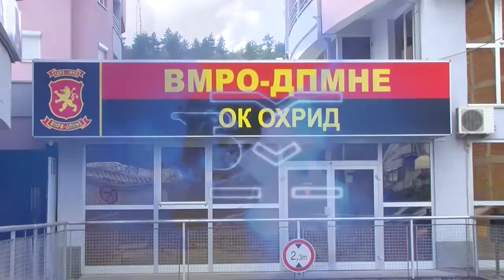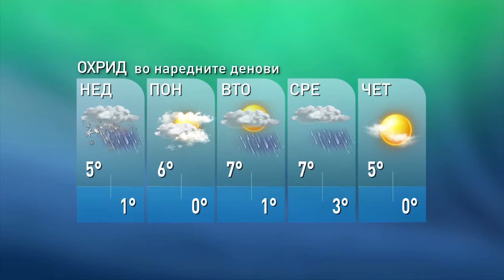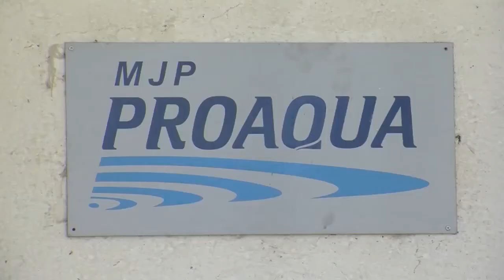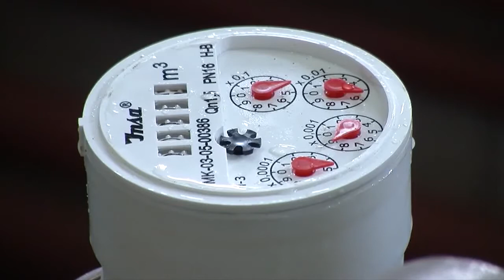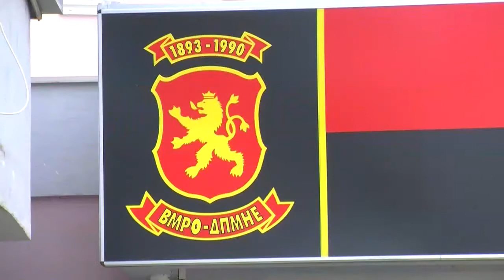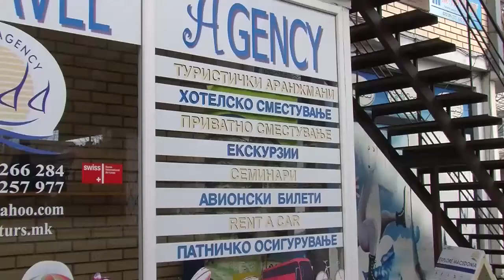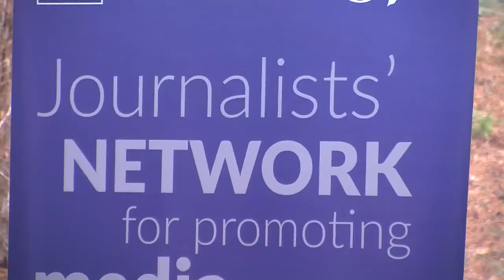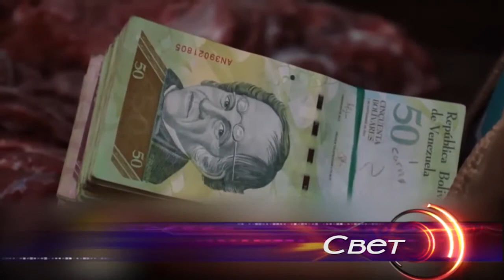ТВМ Дневник 10.02.2018